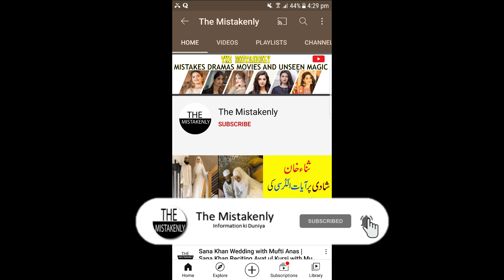Khuda Aur Mohabbat Season 3 Ep 10 Teaser | Khuda Aur Mohabbat Episode 10 Promo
Khuda Aur Mohabbat Season 3 episode 10 Promo Teaser Review by The mistakenly